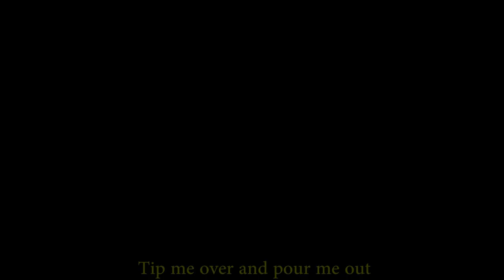मैं हूँ नन्ही चायदानी l नन्ही केटली l I am a Little Tea Pot Hindi l Hindi Balgeet l Kids Song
मैं हूँ नन्ही चायदानी l नन्ही केटली l I am a Little Tea Pot Hindi l  Hindi Balgeet l Kids Song l  A 3D Animation Nursery Rhyme and baby song in hindi by Rozy & Babloo With English Captions from Pankoo Kidz.
Hi Kids!! Do you like to sing songs? Yes, right?
Even we love singing songs and dancing along. But if it is fun along with learning, then it is more enjoyable. So come on, sing along with us and enact our new friends with मैं हूँ नन्ही चायदानी l नन्ही केटली l I am a Little Tea Pot in Hindi, The song with English captions.

Learn more awesome nurseryrhymes with funnycartoons and Balgeet funnybabies only on PankooKidz

"Pankoo Kidz" is a YouTube channel with a collection of 3D animated nursery rhymes and stories for easy learning which kids love. Perfect Gift for your child an effortless viewing experience and way of memorizing their favorite playgroup stuff with all fun and enjoyment.